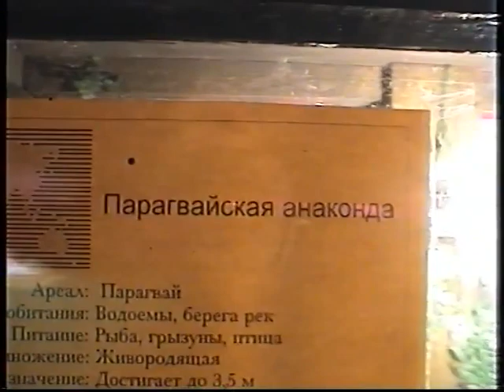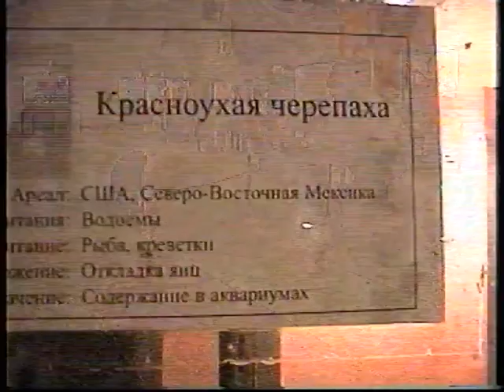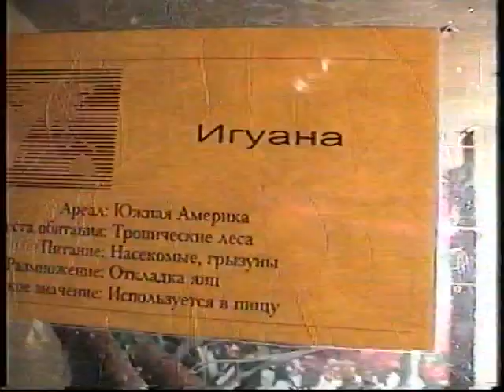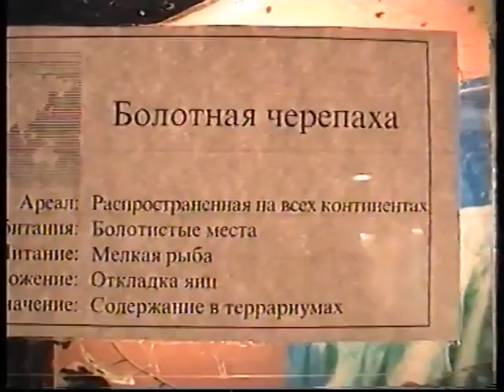экзотические животные в Нижнекамск 1998 год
Однажды зимой в Нижнекамск привезли экзотических животных в 1998 году и с тех пор ни чего лучше не привозили.